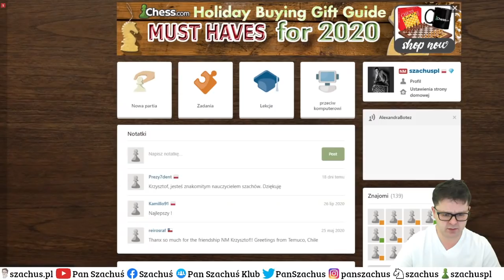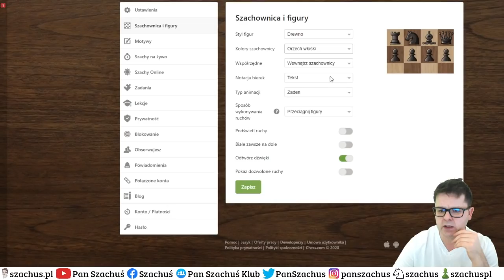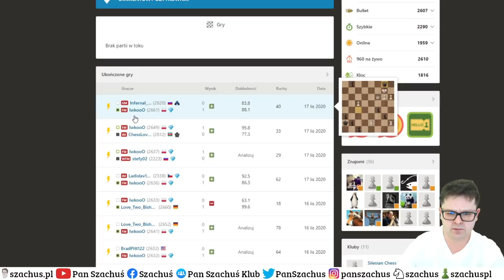REKORDOWA ILOŚĆ "SZACHÓW" z ARCYMISTRZAMI !! || Titled Tuesday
To był WSPANIAŁY WYSTĘP!!!
Niech nas nie zmyli tytuł na miniaturze... Ale po 4 rundach faktycznie byłem wyżej od vice Mistrza Świata Hikaru Nakamury.
Titled Tuesday - tempo: 3m+1s/zawodnika, 11 rund

Miłych analiz :-)